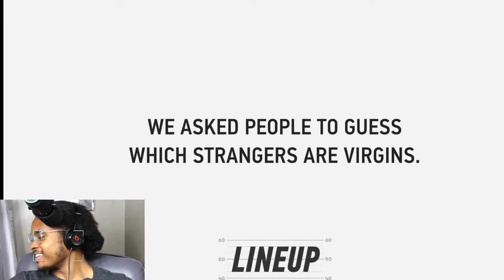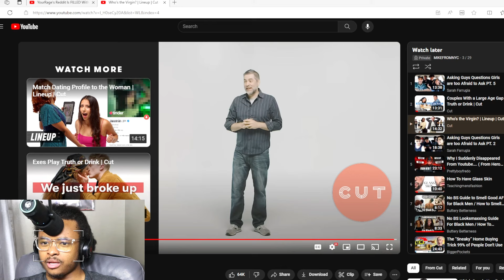"Is your father in your life😂😂” Who's the Virgin? | Lineup | Cut